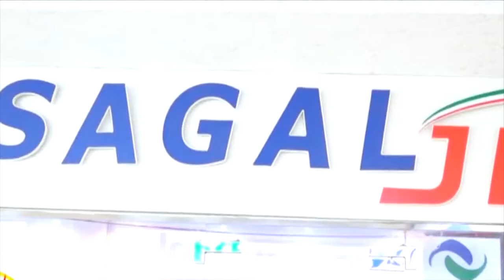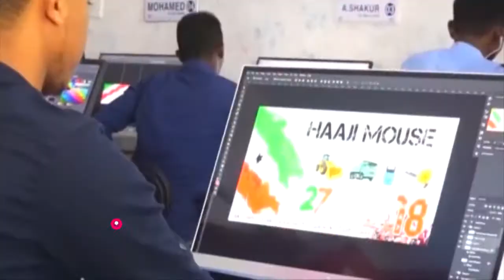shirkada sagal jet oo soo bandhigtey agabkii lagaga qayb galayey 18ka may